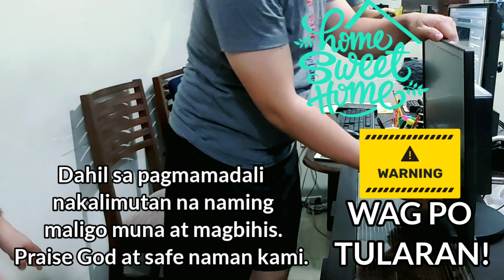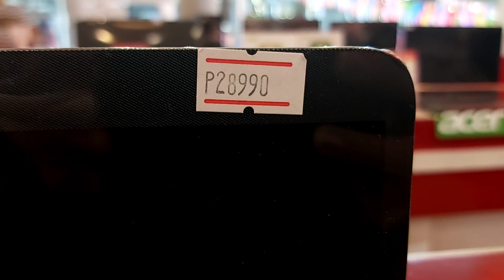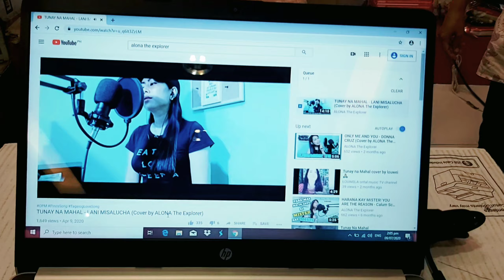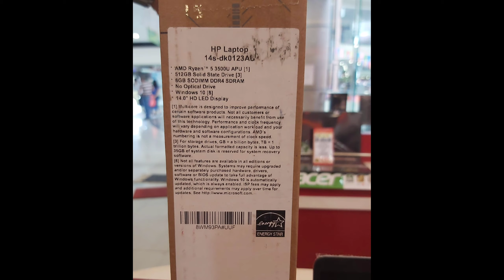VERY GENEROUS AND FRIENDLY YOUTUBER NAMIGAY NG 40K / UNEXPECTED BLESSING FROM JAPAN WITH BIG LOVE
Hindi ko lubos maisip na may taong kagaya mo na napakalaki ang puso at sobra2x magbigay sa kapwa para makatulong. First time sa buhay ko na may nag bigay ng ganyang halaga na hindi naman tayo magkakilala pa ng husto.

I am sharing this to you abyans hindi para mag yabang kundi para ipakita sa inyo kung gaano gumagawa ng paraan ang Panginoon thru other people para sagutin ang ating mga dasal. Indeed, an ANSWERED PRAYER dahil gusto talaga naming maka help sa ibang small youtubers sa mga WH para mapabilis ma mone. Kapag maganda ang hangarin mo, e bless ka talaga. Kaya ko palaging sinasabi sa LS at sa videos ko ang aking Life verse (Proverbs 3: 5-6)  na laging nag re-remind sa akin na dapat mag TRUST lang kay God sa lahat ng bagay, because He is so good at maging BLESSING din po tayo para sa iba.

Enjoy watching, abyans! Love you all!